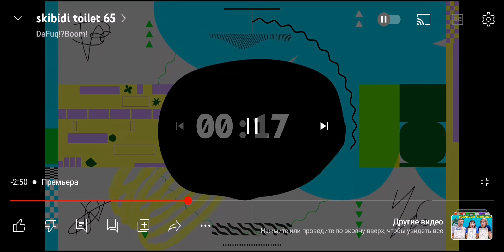реакция на видео скибиди туалет 65 серия бой титанов джимен побеждён предали джимена 🔥🚽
реакция на видео скибиди туалет 65 серия  уничтожение джимена предательств скибмдистов финал 65 серия мину босс